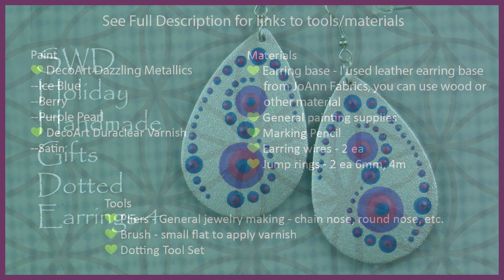How to Paint Dot Mandalas #093 - SWD 2020 Earrings 4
How to Paint Dot Mandalas #092 - SWD 2020 Earrings 4.  Fourth in a series of earrings based on viewer demand!  If you have the Digital Mandala Dot Painting Design Elements and Practice Guides Set 1 - see design #1-22.  Mandala dot painting on earrings is a great way to create a personalized gift for the holidays.  Hope you enjoy!

💚 Digital Mandala Dot Painting Design Elements and Practice Guides Set 1
💚 Marking Pencil

💚 Sweet Willow Designs Shop

Mandala Dotting Tools:

💚 Dritz Notions DRISRL10 Saral Assorted Tracing Paper, 8 1/2" x 11" - 5 Count

💚 Susan Bates Crystalites 12408 Acrylic Crochet Hook Gift Set

💚 Susan Bates Crystalites 12409 Acrylic Crochet Hook Gift Set

💚 5pc 2 Way Dotting Pen Tool Nail Art Tip Dot Paint Manicure kit

💚 Helix Angle and Circle Maker (36002)

💚 Paint Brushes

💚 Paint Palette

Water Bucket

Materials:
💚 Earring base - I used leather earring base
 from JoAnn Fabrics, you can use wood or other material
💚 General painting supplies
💚 Marking Pencil
💚 Earring wires - 2 ea
💚 Jump rings - 2 ea 6mm, 4m

Paint:
💚 DecoArt Americana Acrylic Paint
(search for color on the DecoArt page)

--Ice Blue

--Berry

--Purple Pearl

💚 DecoArt Duraclear Varnish
--Satin

Tools
💚 Pliers - General jewelry making - chain nose, round nose, etc.

💚 Brush - small flat to apply varnish
💚 Dotting Tool Set

Cotton Swabs

Water

SOCIAL MEDIA LINKS:

NEW!  FaceBook Group:  @SWDJoyfulMandalas

-This tutorial is for personal use only.
-You may sell, donate or gift a painting you do following one of my lessons in a private setting.
-If a painting you make of my original design are offered for sale in a retail setting of any kind ( this includes online) , please attribute ‘Original design by Maria Clark, Sweet Willow Designs’.
-Please, do not create prints or mechanical reproductions of your paintings of my original design. This is a violation of my copyright and use policy.
-All of the text and photographs are copyright projected by me.  Please don't resell, redistribute or give away any version of this tutorial/pattern.
-You may not teach this tutorial/pattern to others.
Artwork is the property of Maria Clark and Sweet Willow Designs. and is intended for the personal enjoyment of the student.